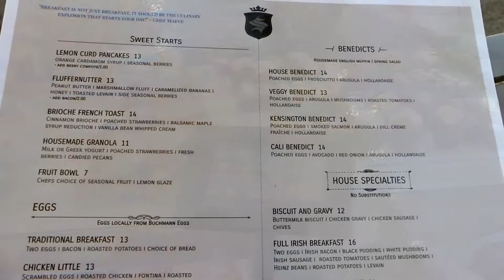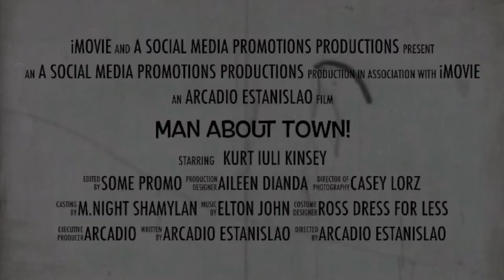Sugar and Scribe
Meet Chef Maeve and discover La Jolla's wonderful breakfast and lunch house as well as bakery, catering and oh so much more. Much deliciousness here!